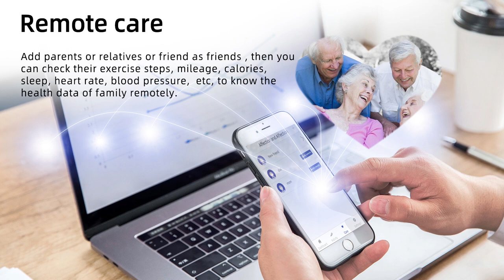Smartwatch iSEN Watch W11, Negru, Monitorizare functii vitale, HD 1.32", Bt v5.1, 230 mAh